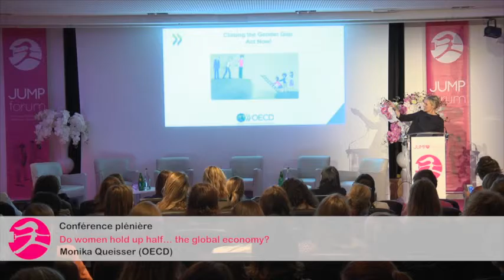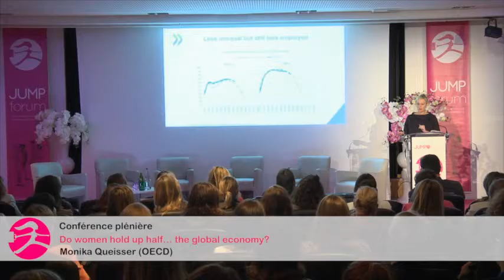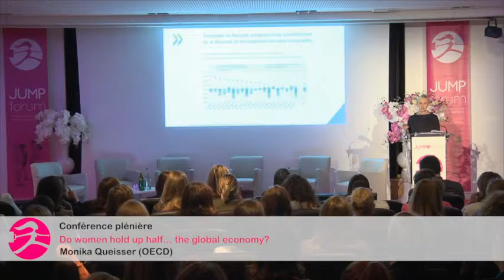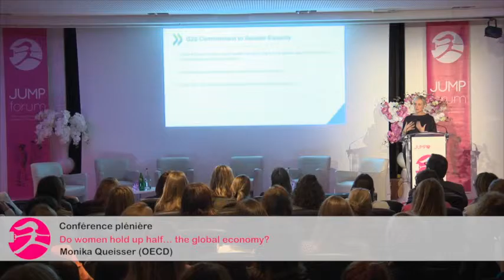Monika Queisser - Do women hold up half… the global economy?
JUMP Forum Paris 2015 - Good news on the European front: increase in female employment mitigates the labour force decline and contributes to a decline in household income inequality!
Monika Queisser illustrates and criticizes the latest relevant figures on gender gap in the European labour market.